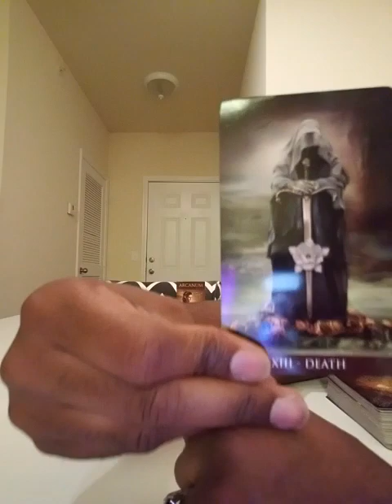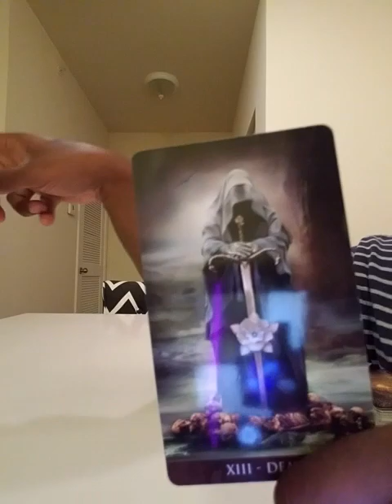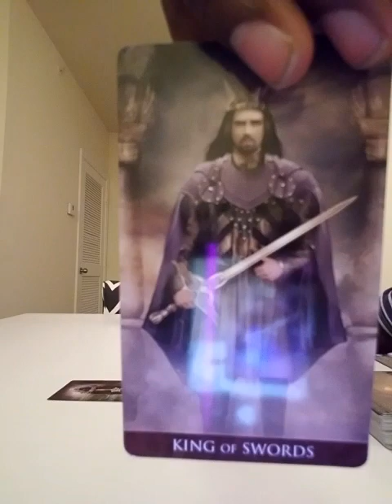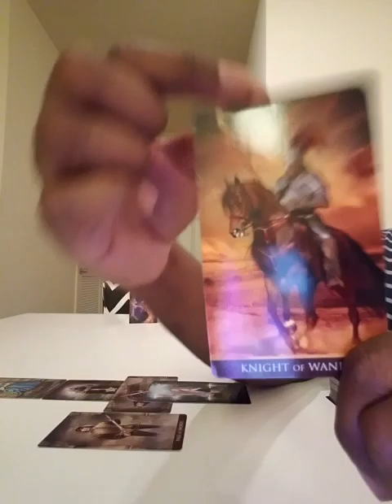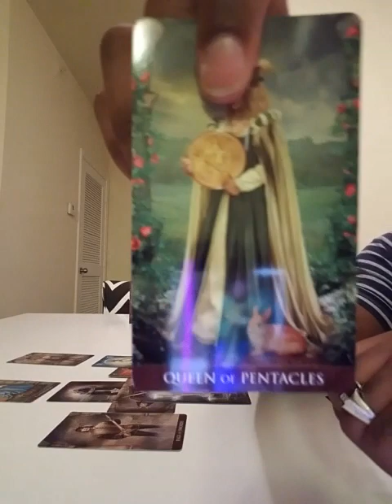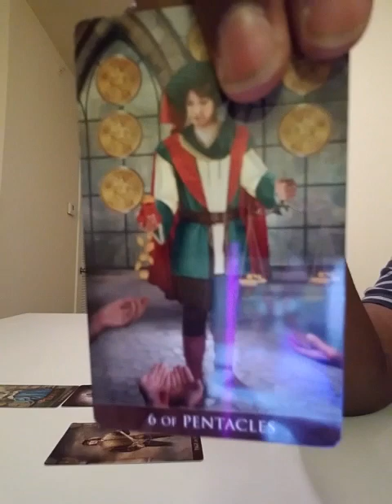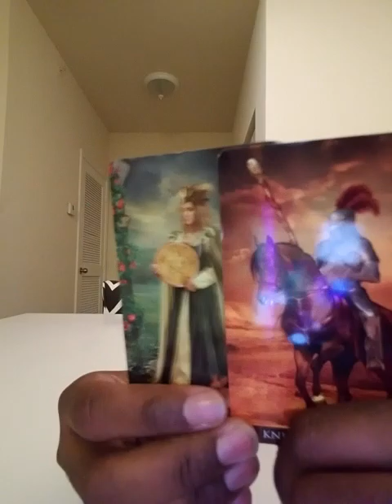Why was Melania in Trump tower for so long?